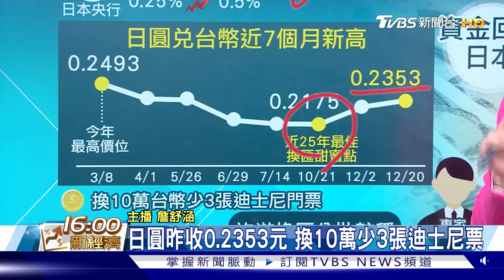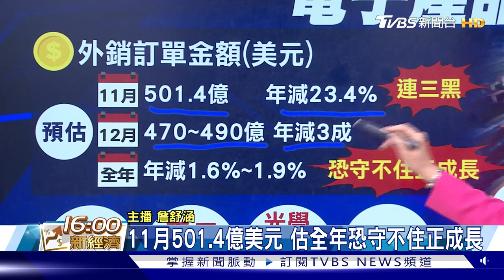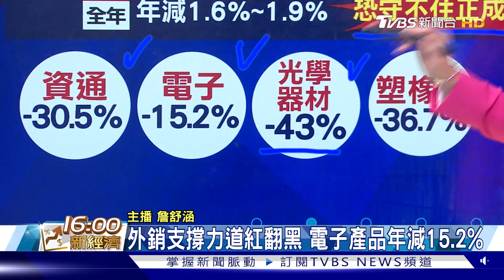日央行嚇市場 日幣漲甜甜價沒了？新屋價近1年首鬆動 北市Q3跌12%【財經新聞精選】@tvbsmoney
8/8起，每周一至周五晚上23:00，YouTube頻道、電視TVBS 56台同步直播